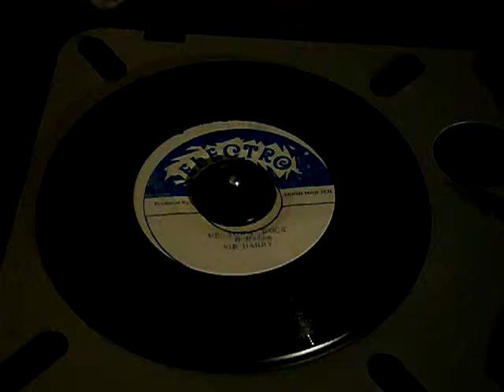Sir Harry - Up Town Rock